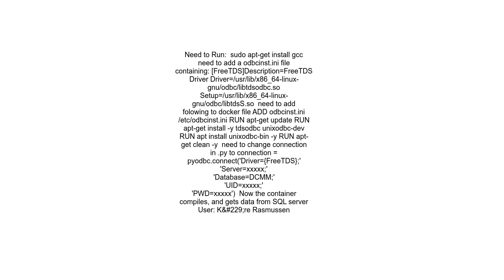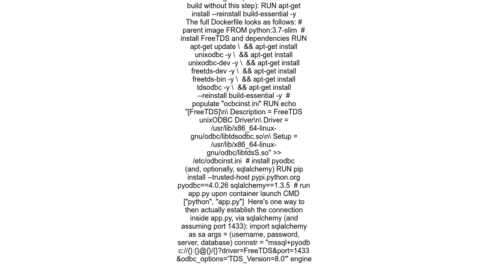Connect docker python to SQL server with pyodbc